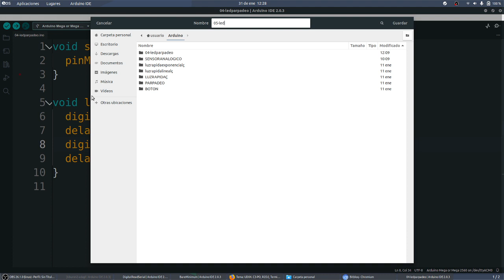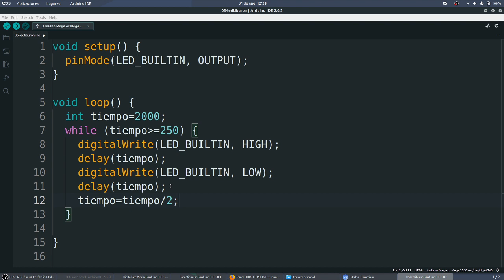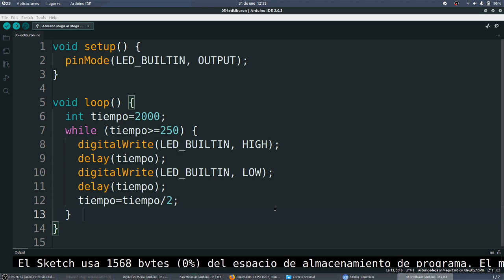UD04 Act05 Arduino Real Parpadeo Tiburón CYR 3 ESO Novacorps IES Monterroso